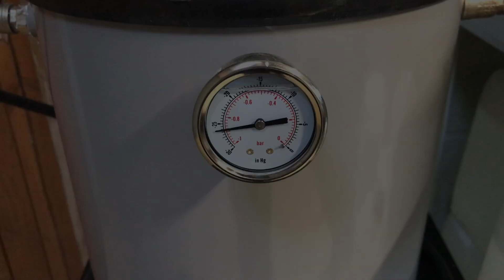Grey Resin English Walnut Table on Metal base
Great working with my Son on this project how you enjoy watching ..

STUFF USED :
2 pack Metal Paint &
WaterBased Polish